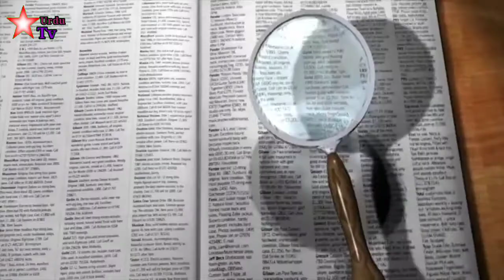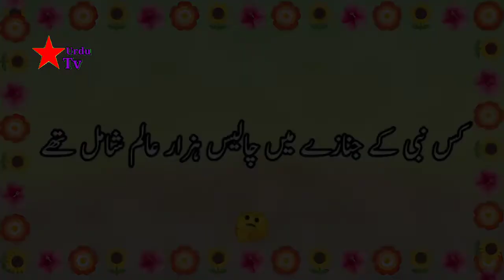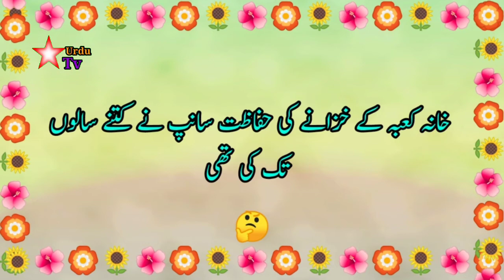Very easy and interested Islamic Urdu questions/star TV Urdu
easy answer questions and facts Urdu.

. islamiat ke ahim sawalat general knowledge.